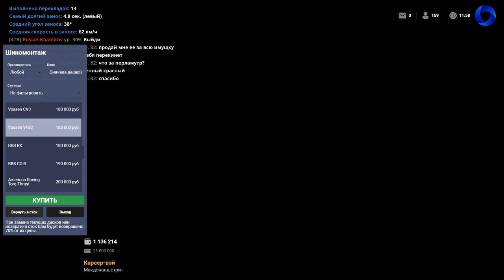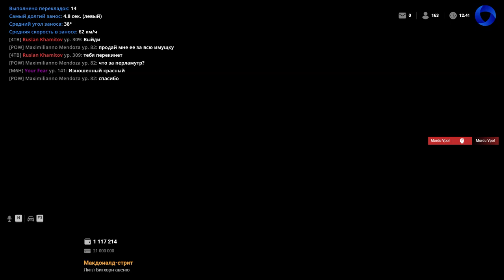ЛУЧШАЯ ТАЧКА ДЛЯ ДРИФТА И ДРАГА ЗА 3КК НА CCDPLANET В GTA 5!СЛИЛ ДРИФТ ЧИП!ПОДАРОК!КУПИЛ НОМЕР!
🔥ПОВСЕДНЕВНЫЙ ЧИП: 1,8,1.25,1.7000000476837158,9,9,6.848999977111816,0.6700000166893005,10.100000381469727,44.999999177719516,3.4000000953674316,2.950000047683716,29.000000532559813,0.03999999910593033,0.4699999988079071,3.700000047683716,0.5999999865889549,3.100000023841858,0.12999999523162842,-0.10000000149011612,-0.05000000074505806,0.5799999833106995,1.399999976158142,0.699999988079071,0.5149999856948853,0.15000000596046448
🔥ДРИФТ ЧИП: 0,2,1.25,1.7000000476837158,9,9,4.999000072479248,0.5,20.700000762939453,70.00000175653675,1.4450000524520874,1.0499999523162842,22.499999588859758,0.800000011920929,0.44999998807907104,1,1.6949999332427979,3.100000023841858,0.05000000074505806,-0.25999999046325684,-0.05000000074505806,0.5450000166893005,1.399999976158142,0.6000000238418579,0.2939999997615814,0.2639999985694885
🔥Теги к видео: